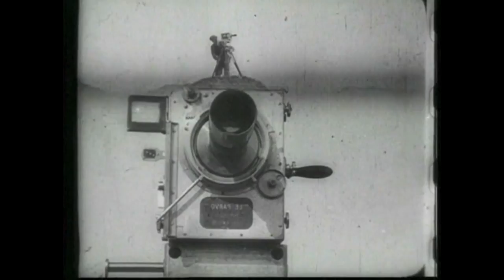13 Shower Thoughts About Photography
These revelations about photography may make your brain explode.

CREDITS

Kudos to Reddit. The ‘thoughts’ in this video were inspired by Reddit's shower thoughts.